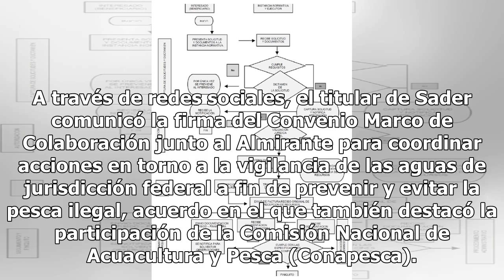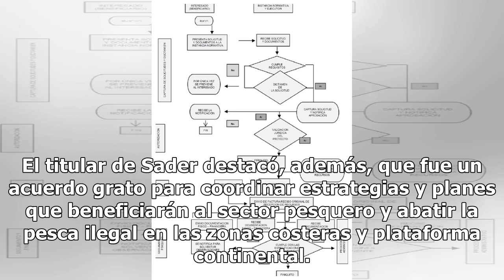Sader firma convenio con Semar a beneficio del sector pesquero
Víctor Villalobos, titular de la Secretaría de Agricultura y Desarrollo Rural (Sader), en conjunto con el Almirante José Rafael Ojeda, titular de la Secretaría de Marina (Semar), firmó convenio a beneficio del sector pesquero.